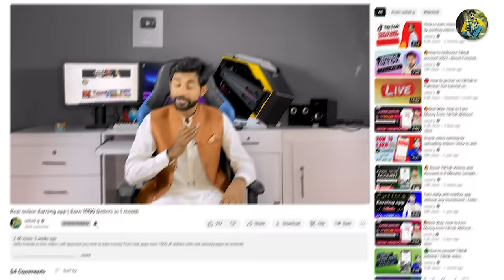Title🔥100% Viral: New Tiktok Foryou Trick 2024 | Tiktok Video Viral Real Trick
Hello Friend! in this video describe you how to viral video on tiktok with simple for you trick. 2024 this is my new method with vpn how to viral video international.
how to get views from usa and other country with very simple real trick.

ustad g
ustad.g
ustad g Tiktok videos
ustadg
ustad ji